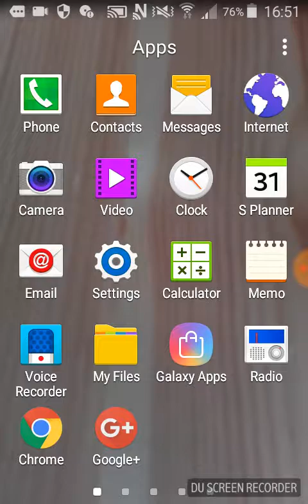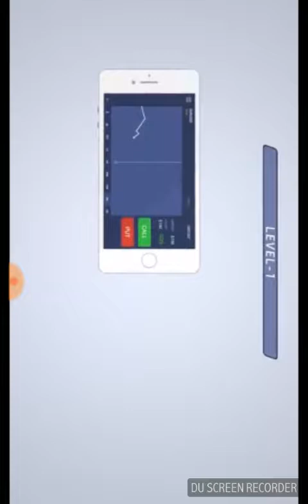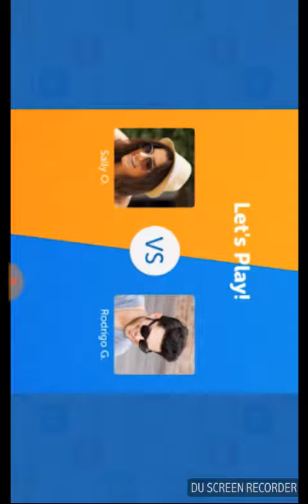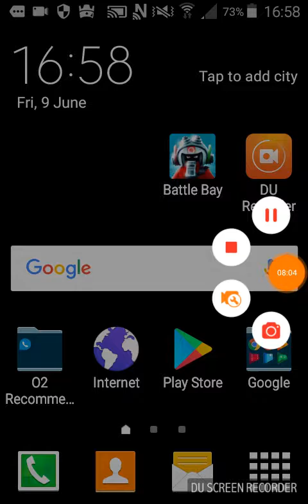Another random vid| a video #2